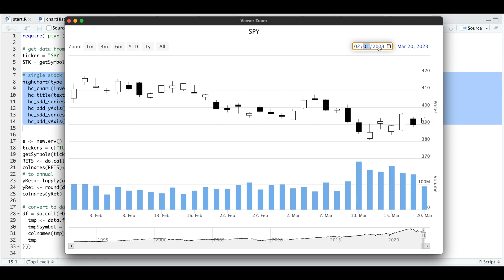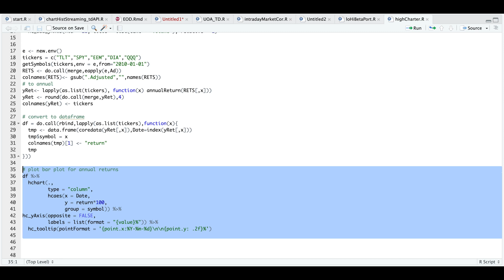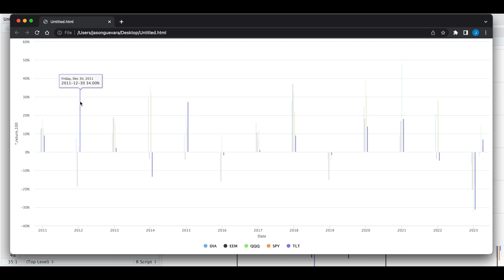How to Create Interactive Stock Charts in RStudio